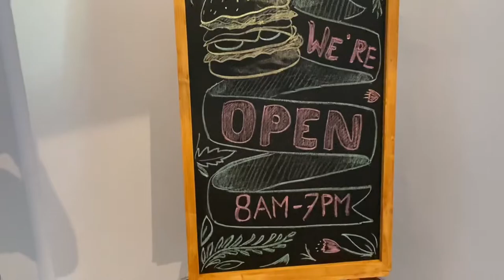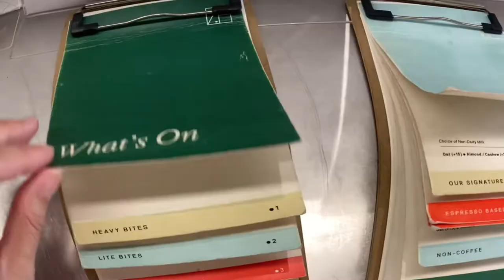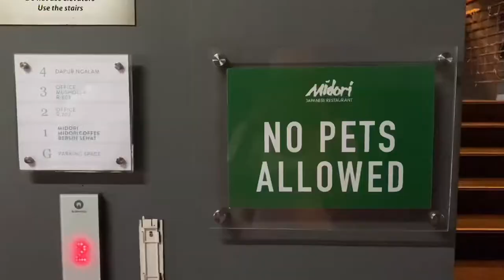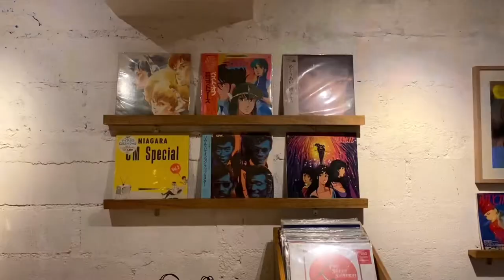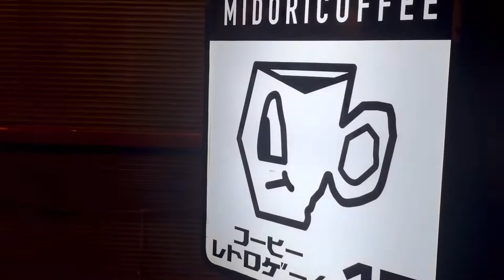cafe hopping in Jakarta 👒 milou farm house, gontran cherrier, ombé kofie senopati, midori coffee 🎰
/อย่าลืมกดเปลี่ยนความคมชัดน๊าา

🧺 𝘛𝘩𝘢𝘯𝘬𝘴 𝘧𝘰𝘳 𝘴𝘵𝘰𝘱𝘱𝘪𝘯𝘨 𝘣𝘺 𝘢𝘯𝘥 𝘸𝘢𝘵𝘤𝘩𝘪𝘯𝘨 𝘮𝘺 𝘷𝘪𝘥𝘦𝘰
✿ MUSIC USED ✿
♡ f a q ♡
𝘾𝙖𝙢𝙚𝙧𝙖 :  𝗂𝖯𝗁𝗈𝗇𝖾𝟣𝟣 & 𝟣𝟣𝗉𝗋𝗈
𝙀𝙙𝙞𝙩𝙞𝙣𝙜 : 𝖵𝖫𝖫𝖮 (𝗉𝖺𝗂𝖽)